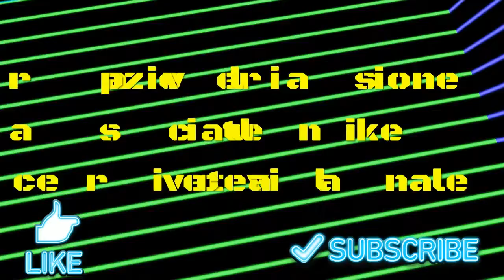Il video più bello che ho fatto di Fortnite #4